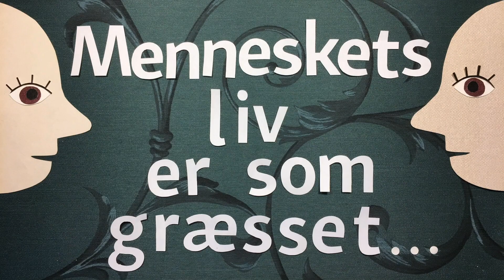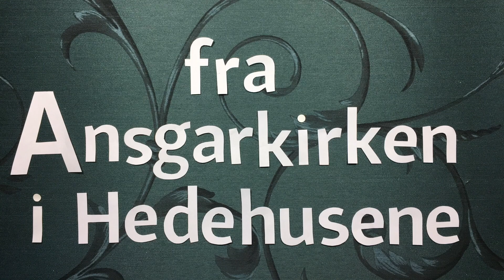Ansgarkirkens stop motion påskevideo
Ansgarkirkens kreative kirkesanger, Marie Priem, har skabt denne fine stop motion video til påskedag.